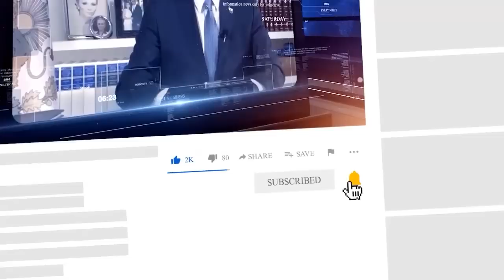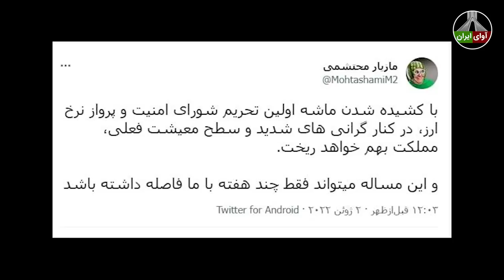لحظاتی پیش فاتحه جمهوری اسلامی خوانده شد